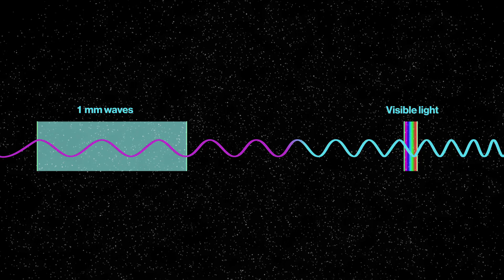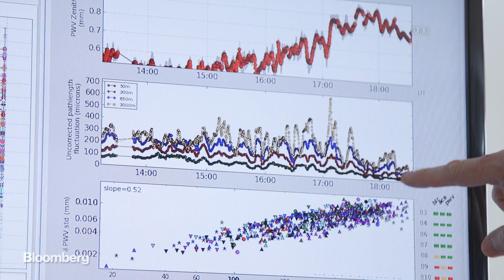The World's Largest Telescope Hunts for Alien Life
Jan.10 -- At 17,000 feet in the middle of the ultra-dry Atacama Desert, Chile has built a giant telescope to hunt for the origins of the universe and life itself.